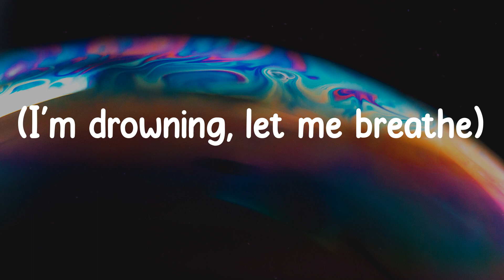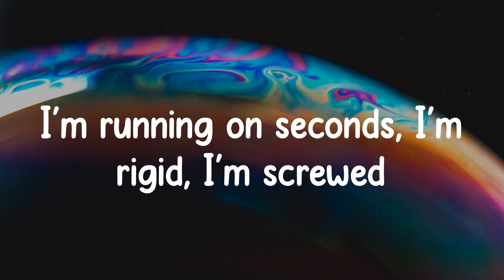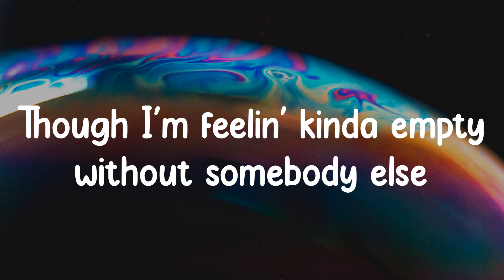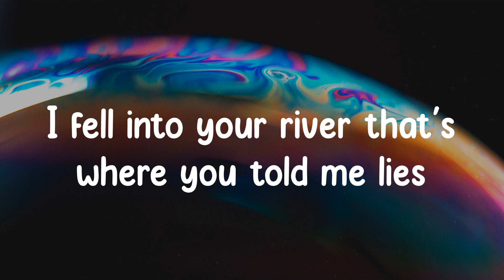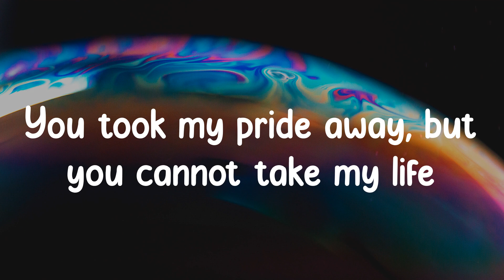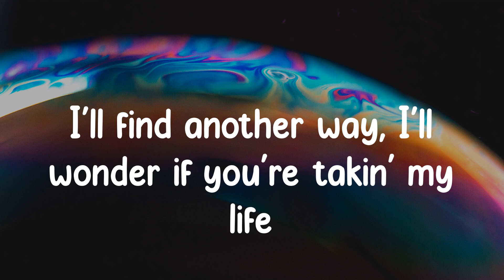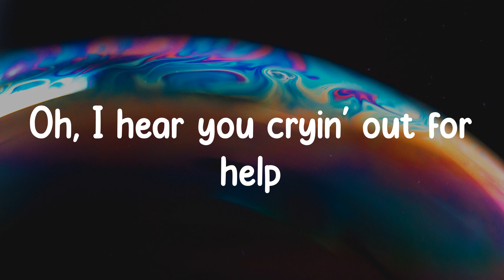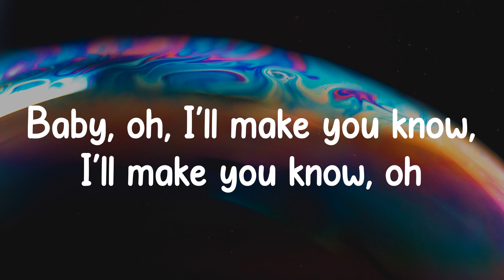Toxic - BoyWithUke (Lyrics) I'm better off all by myself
❖▬▬▬▬▬▬▬▬▬▬ஜ۩۞۩ஜ▬▬▬▬▬▬▬▬▬▬❖
Lyrics